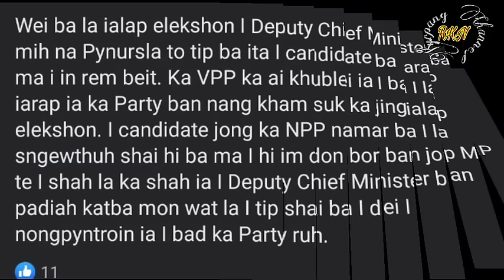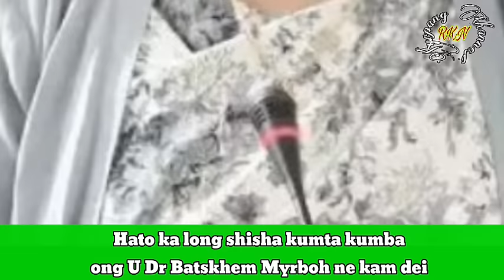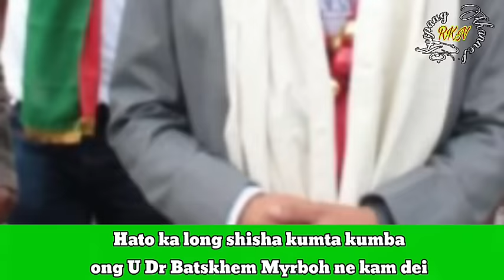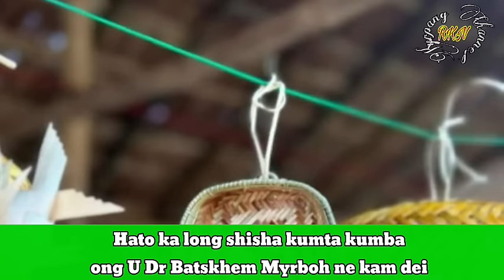Hato kadei ba Ong U Dr Batskhem Myrboh ba katba iarap ialap Election U Bah Prestone ki rem beit.